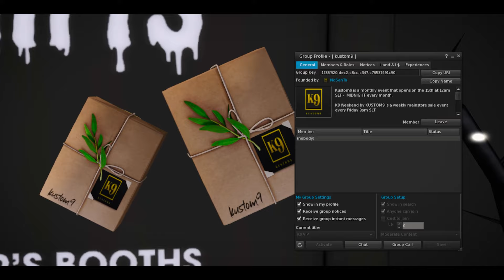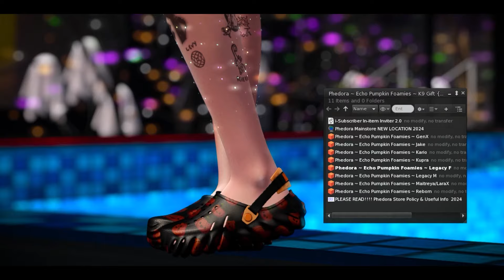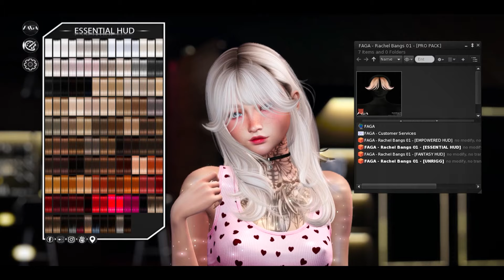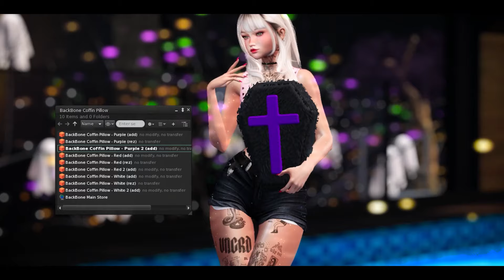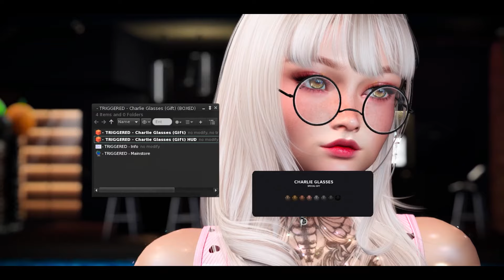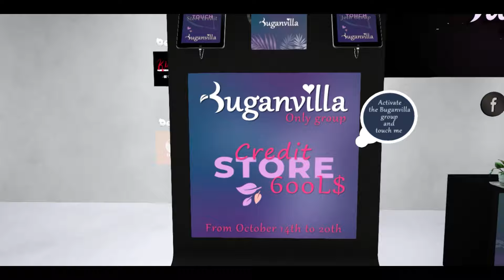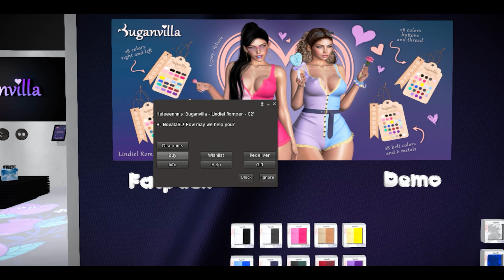FREE 900L Giftcard | FREE GIFTS KUSTOM9 Anniversary 2024 | FREE Kawaii Fantasy AO Second Life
►Links on description◄ Hi let's check all the Free Gifts for KUSTOM9 Anniversary! Don't miss the Fantasy kawaii AO and some extra giftcards ♥ Gente Bonita, veamos todos los regalos del evento Kustom9, un AO Free y más giftcards. Links:

0:00 Intro
1:10 How to get your Gift
Kustom9 Event - OPEN Until November 10
El evento termina el 10 de Noviembre
1:50 FREE Unisex Dance
3:18 FREE Kawaii Fantasy AO
5:45 Information event
6:26 ALL FREE GIFTS Kustom9

11:00 Infor Giftcard
11:35 FREE 600L Giftcard
Get it until October 20th - Buganvilla Store
La giftcard estará disponible hasta el 20 de Octubre
12:41 FREE 300L Giftcard
 ::Tiffany Designs:: 300L GIFTCARD - No group needed (No necesita grupo)

Credit music:
Shine On by Roa   / roa_music1031
Track: SadBois & Gabriel Eli - Happier Now